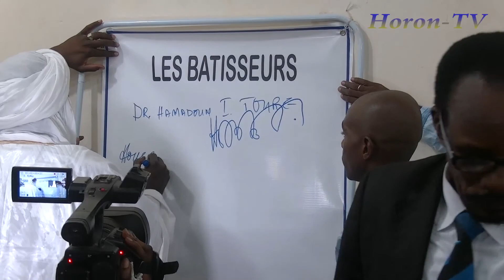ALASSANE ABBA, SECRÉTAIRE GÉNÉRAL DE LA CODEM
Monsieur Alassane ABBA, Secrétaire Général de la CODEM lors de la signature du protocole d'accord entre les candidats de la Convention des Bâtisseurs.